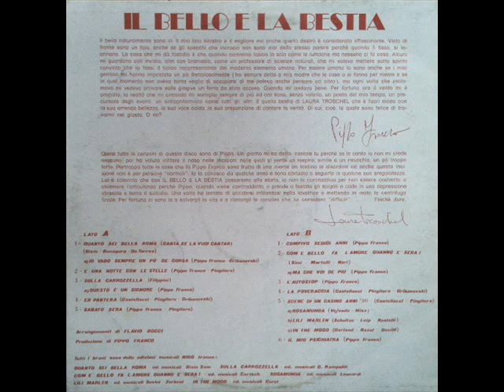PIPPO FRANCO & LAURA TROSCHEL SABATO SERA 1977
Pippo Franco - Pingitore / 3 / 3a - Filippini / Pippo Franco